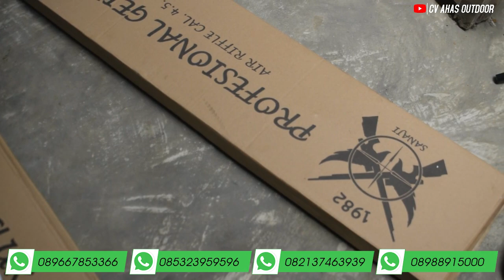🔴 TES FPS SENAPAN ANGIN PCP BOCAP FX CROWN 500cc, DURAL SERI 6 & 7 | KIRIMAN FULL PROMO JANUARI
Admin 5 : 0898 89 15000
admin 4 : 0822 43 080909
Admin 3 : 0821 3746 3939
Admin 2 : 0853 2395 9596
Admin 1 : 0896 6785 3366

4 CARA BELI / ORDER :

1. Beli dengan bayar di tempat setelah barang sampai (COD)
2. Beli  via WA dan Transfer via BANK
-rekening kami cuma ada 4 .
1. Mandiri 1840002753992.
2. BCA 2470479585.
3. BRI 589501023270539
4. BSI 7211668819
Semua atas nama ABDULLAH
3. Beli dengan order RekBer di tokopedia
4. Datang ke alamat kami di Desa raguklampitan RT 04 RW 01 Batealit Jepara Jawa Tengah